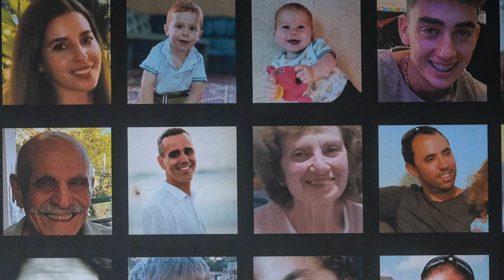Israel needs me